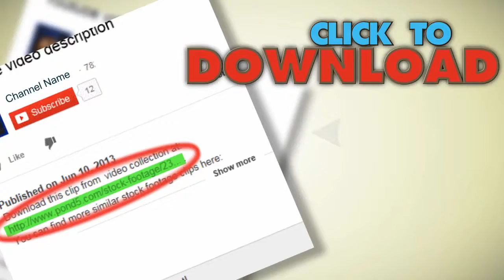Sydney Opera House 1080P. Stock Footage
You have watched Sydney Opera House 1080P. Stock Footage"